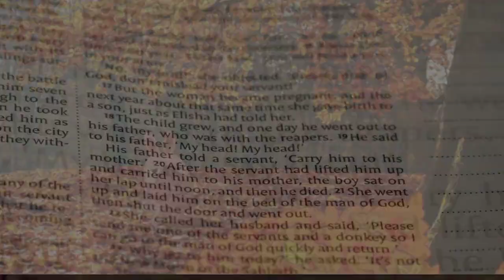The Epic Rise and Fall of Ancient Babylon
Babylon was an ancient city-state in Mesopotamia, situated in what is now modern-day Iraq, around the Euphrates River. It was one of the most influential cities in the ancient Near East and was renowned for its advanced culture, impressive architecture, and contributions to various fields such as mathematics, astronomy, and law.

The city of Babylon was founded around 2300 BCE by the Amorite king Hammurabi. However, it reached its peak during the reign of King Nebuchadnezzar II, who ruled from 605 to 562 BCE. Nebuchadnezzar II is well-known for his ambitious building projects, most notably the Hanging Gardens of Babylon, which were considered one of the Seven Wonders of the Ancient World.

Babylon was characterized by its massive walls, which were considered impenetrable. The city's most famous structure was the ziggurat known as the Etemenanki, dedicated to the god Marduk. The Babylonians were also known for their advancements in astronomy, developing the first recorded lunar calendar.

The Babylonian Empire was a center of trade and cultural exchange, attracting merchants and scholars from various regions. The city was also famous for its Code of Hammurabi, one of the earliest known sets of written laws, which established principles of justice and punishment.

However, Babylon's power declined after the death of Nebuchadnezzar II, and the city was eventually conquered by the Persian Empire in 539 BCE. Despite its fall, Babylon's legacy continued to influence art, literature, and law in subsequent civilizations, leaving a lasting impact on the history of the ancient world